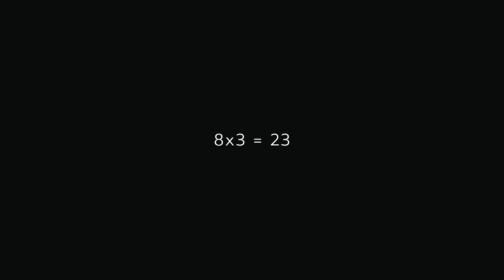หลับสบาย รวมเรื่องเล่ากล่อมนอนยาว ๆ | ตอนที่ 171 - 180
มาเล่าให้กันฟังในแบบที่ฟังสบาย ๆ  ก่อนนอน
ลองรับฟังกันได้ครับ^^

0:00 8x3= 23
10:18 อย่าเอาแต่พูด
17:06 ช่างทำกุญแจ
21:42 เจ้าชายแตงโม
26:49 กบผู้มุ่งมั่น
32:09 เก้าอี้สีเขียว
38:32 ม้าพันลี้
45:42 แม่สามี
51:53 มันฝรั่ง
56:24  ดอกไม้ในใจ